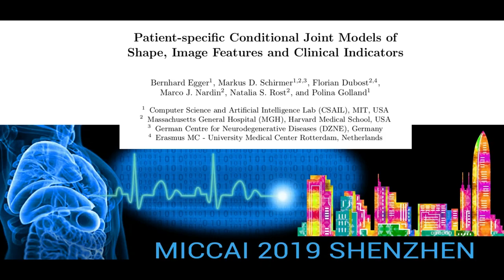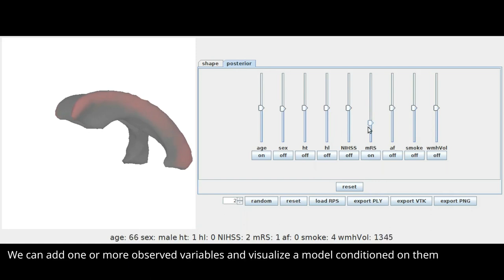Patient-specific Conditional Joint Models of Shape, Image Features and Clinical Indicators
We propose and demonstrate a joint model of anatomical shapes, image features and clinical indicators for statistical shape modeling and medical image analysis. The key idea is to employ a copula model to separate the joint dependency structure from the marginal distributions of variables of interest. This separation provides flexibility on the assumptions made during the modeling process. The proposed method can handle binary, discrete, ordinal and continuous variables. We demonstrate a simple and efficient way to include binary, discrete and ordinal variables into the modeling. We build Bayesian conditional models based on observed partial clinical indicators, features or shape based on Gaussian processes capturing the dependency structure. We apply the proposed method on a stroke dataset to jointly model the shape of the lateral ventricles, the spatial distribution of the white matter hyperintensity associated with periventricular white matter disease, and clinical indicators. The proposed method yields interpretable joint models for data exploration and patient-specific statistical shape models for medical image analysis.